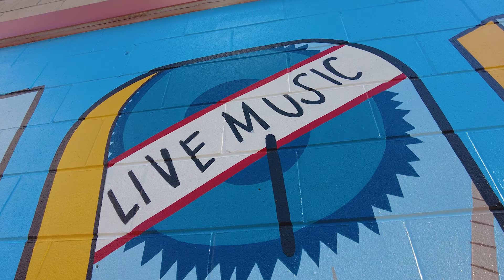Push Play on an Alpharetta Music Getaway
From every corner of the city, you’ll find an acoustic artist crooning, a big-name band jamming or a unique musical experience waiting to be seen & heard. Hundreds of concerts, music festivals and live music events await you here in Awesome Alpharetta!